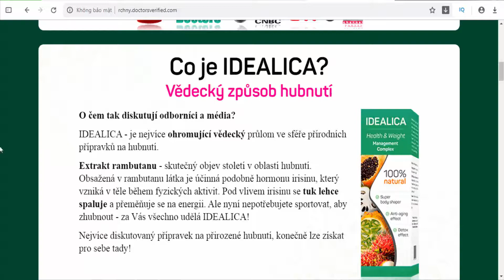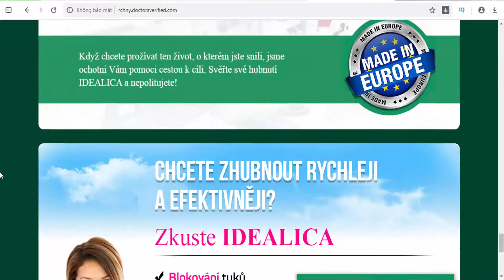Idealiсa - Diet - Weight Loss, Weight Loss drops - CZ/Czech Republic